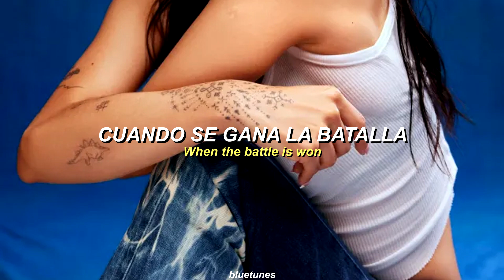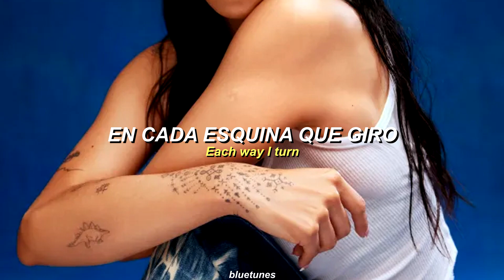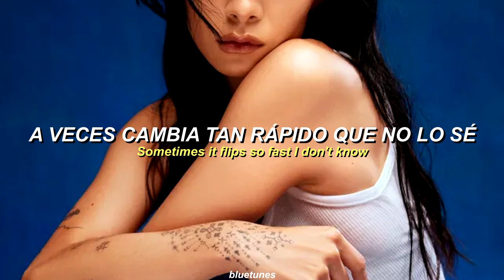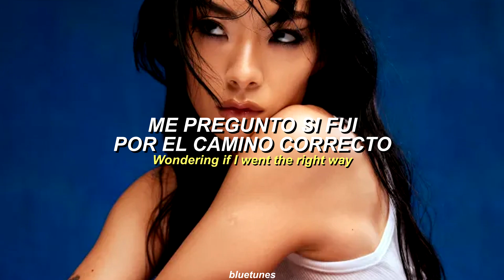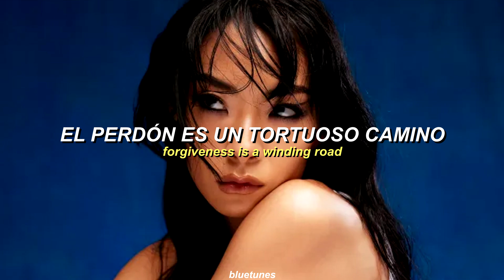Rina Sawayama - Forgiveness (sub. español + lyrics)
Descubrí a Rina hace unos 2 años creo y fue el mejor descubrimiento que hice en mi vida

si tienen la posibilidad de apoyarme de otra forma aparte de los me gusta y comentarios les recuerdo que pueden hacerlo acá ♡ recuerden acompañarlo con un mensajito pidiendo alguna traducción que quieran así puedo devolver la ayudita que me mandan!

[+] Información de la canción:

• Título original: Forgiveness
• Álbum: Hold The Girl
• Artista: Rina Sawayama
• Año: 2022

forgiveness rina sawayama sub español
forgiveness rina sawayama lyrics